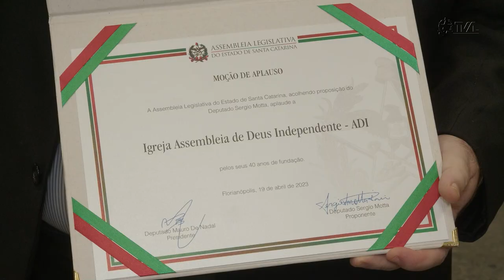É Notícia - Alesc homenageia os 40 anos da Igreja Assembleia de Deus Independente - 11/05/23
A Igreja Assembleia de Deus Independente do município de Tubarão, na Região Sul do estado, recebeu, nesta quinta-feira (11), moção de aplauso da Assembleia Legislativa pelos 40 anos de fundação. A homenagem tem o objetivo de reconhecer o trabalho social e evangelístico desempenhado pela organização religiosa.